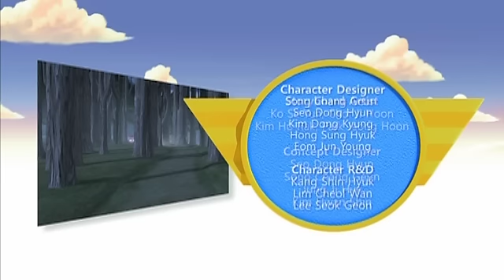Робокар Поли - Трансформеры - Всегда любить себя (мультфильм 23)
Весь городок готовится к соревнованиям. Кеб побежит спринт, Спуки выбрал прыжки в длину...
А вот Макс никак не может выбрать свой вид спорта, все соревнования кажутся ему слишком сложными, что же выбрать... Неужели ни один вид спорта ему не подходит...
Макс очень расстроился и уехал куда глаза глядят...

Самый лучший обучающий мультик для детей, веселые приключения друзей и новая история в каждой серии.